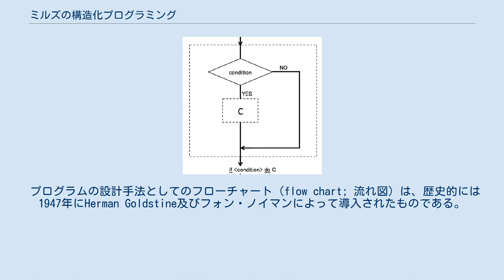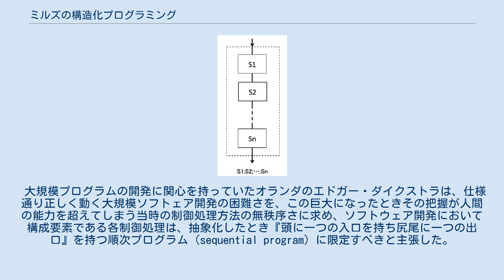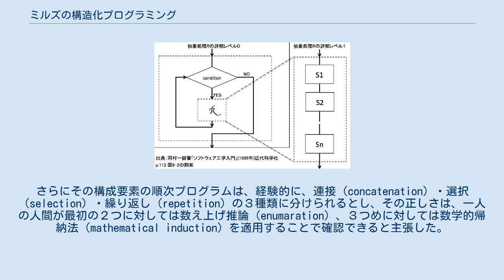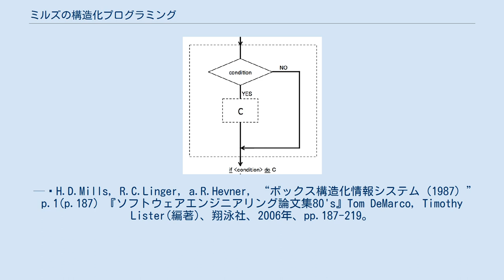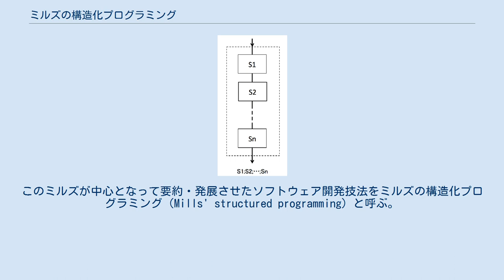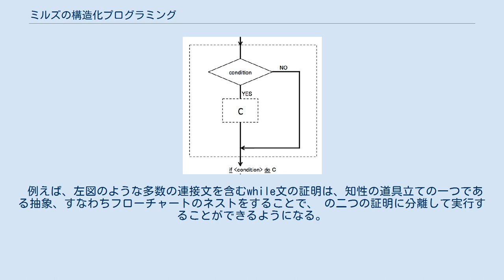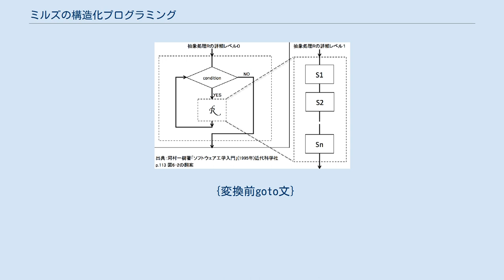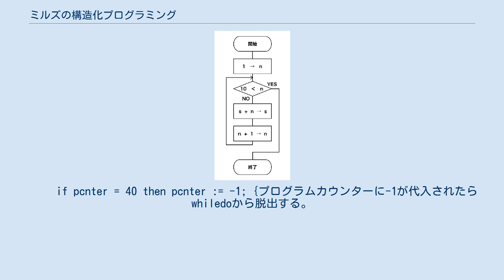ミルズの構造化プログラミング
「構造化プログラミング」によって制御フローのジャングルが整理され、“うまく”構造化された流れ図 ミルズの構造化プログラミング（ミルズのこうぞうかプログラミング、英: Mills' structured programming）とは、ソフトウェアの複雑な制御フローを連接・選択・繰り返しおよびネスティング（nesting）の多層化によって整理しながらプログラミングを行う段階的詳細化法を言う。
 エドガー・ダイクストラの構造化プログラミングの主張をIBMのハーラン・ミルズ（Harlan D. Mills）が敷衍したもので、構造化定理に基づいて単純にgoto文を使用しないgoto-lessプログラミングと理解されていることが多い。
 初期のフローチャート 。
現代の規格化されたフローチャートと異なり、一見しただけでは、どこからどう読めばよいか把握することが困難である。
 "Planning and coding of problems for an electronic computing instrument," 1947 から 制御処理が順次プログラムである「連接」・「選択」・「繰り返し」に限定された現代的なフローチャート（なお、ネストはされていない）。
上から下に人間の思考過程に沿った形でプログラムの処理過程を理解することができる。
 プログラムの設計手法としてのフローチャート（flow chart; 流れ図）は、歴史的には1947年にHerman Goldstine及びフォン・ノイマンによって導入されたものである。
フローチャートの導入は、それまでのほとんど設計をおこなわず直接プログラミングを行う職人芸的手法を改善するものであったが、当時のプログラミング作法を反映して各制御のエリアの記載方法に統一性がなく、一つの入力に対して二つの出力があったり、必ずしも上から下に読めるように定められておらず、小規模ソフトウェアであれば一人の人間の力で把握することはできるものの、大規模なものとなればその把握は実質的に不可能なものであった。
 大規模プログラムの開発に関心を持っていたオランダのエドガー・ダイクストラは、仕様通り正しく動く大規模ソフトェア開発の困難さを、この巨大になったときその把握が人間の能力を超えてしまう当時の制御処理方法の無秩序さに求め、ソフトウェア開発において構成要素である各制御処理は、抽象化したとき『頭に一つの入口を持ち尻尾に一つの出口』を持つ順次プログラム（sequential program）に限定すべきと主張した。
そのため順次プログラムの構成を自動的に破壊してしまうgoto文は害があると主張し論争を巻き起こすこととなった（goto文論争）。
 各制御処理を順次プログラムに限定してしまえば、そのソフトウェアの設計におけるフローチャートは上から下に読めるものとなり、文書を読むように人間の思考の流れとプログラムの進行の流れとが一致することになる。
さらにその構成要素の順次プログラムは、経験的に、連接（concatenation）・選択（selection）・繰り返し（repetition）の３種類に分けられるとし、その正しさは、一人の人間が最初の２つに対しては数え上げ推論（enumaration）、３つめに対しては数学的帰納法（mathematical induction）を適用することで確認できると主張した。
 上記道具立てを使用すれば、原理的には大規模ソフトウェアであっても開発することができ、正しさも検証することができる。
しかしながら、記憶力という人間の能力の限界によってこれを巨大ソフトウェアの全要素に対して実行することは現実的ではない。
これを解決する手段としてダイクストラが提案したのが抽象（abstract）であったが、あまり認知されなかった。
 IBMのハーラン・ミルズは、上記ダイクストラの構造化プログラミングの考え方を単純に要約するために、ソフトウェアの問題を制御フローの問題と同一視した上で、 試行錯誤のコンピュータプログラミング技術をソフトウェア工学へと変える革命のきっかけとなったのは、Dijkstraの構造化プログラミング(1)の考え方である。
構造化プログラミングは、どんどん複雑化するソフトウェアの問題を取り扱うため、２０年間以上も食い止められることなく増殖し続けてきた制御フローのジャングルを整理することに成功した。
制御フローのジャングルは、どんなに複雑なソフトウェアでも３つの基...